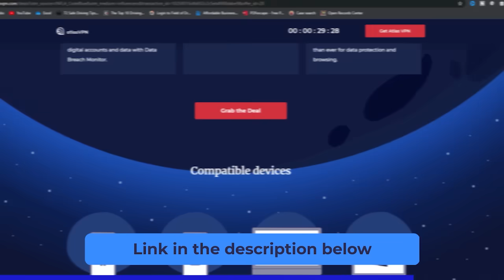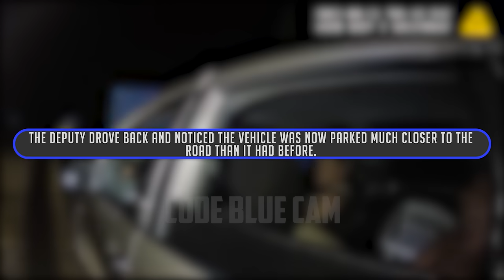Man Tries Switching Seats During Traffic Stop, Gets OWI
On August 10, 2021, a Monroe County Sheriff’s deputy crossed paths with a particular vehicle a few times in the area of Valley Junction, WI. After some time, it appeared the vehicle was attempting to avoid police contact. The deputy initiated a traffic stop and immediately observed the stopped vehicle rock violently from back to front as if someone had just jumped into the back seat...

- Early access/ad-free content
- Exclusive content not published on YouTube
- Behind-the-scenes

Code Blue Cam provides unbiased and authentic footage of incidents captured on body cams to report, inform, and educate viewers. The videos on this channel have been obtained through Public Records Requests.